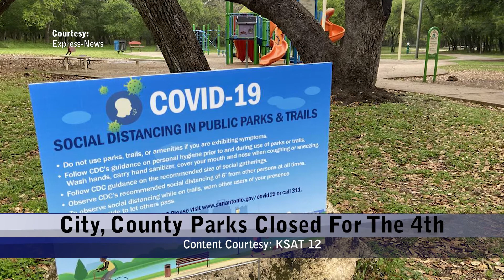Thursday, July 2, 2020 - Update 1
Topics: Fish Kill in SA River, VIA Will Seek Tax Vote, City, County Parks Closed for the 4th